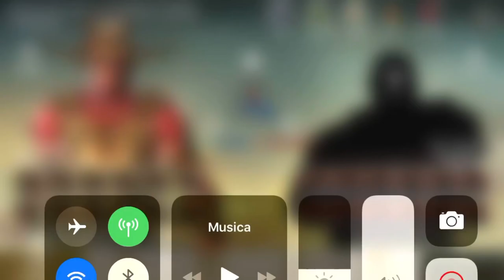Dawn of Titans Hades VS Valorn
Hades panthers VS Valorn spears with 100% resist against poison and 88% resist against melee.  💪💪💪💪